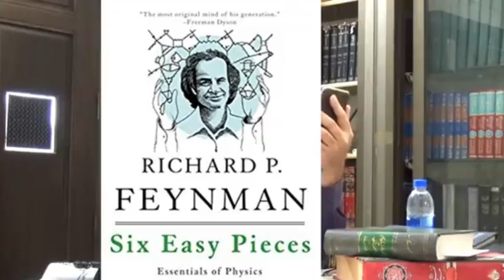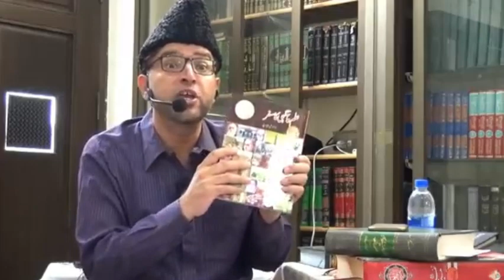Asal ROLE MODEL Kon? | Science ki wazahat Science walon se! | TECHNOLOGY by choice OR Imposed ??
Asal Role Model: Nabi (SAW)

Nabi Muhammad (SAW) humare asal role model hain. Unki zindagi hamesha insaniyat ke liye ek misaal rahi hai. Unhone insaf, mohabbat aur aman ka paighaam diya. Unki teaching ne sabko insaniyat ki ahmiyat samjhai. Nabi (SAW) ki sabr, ikhlaq aur samajhdari se bhari hui zindagi hamesha humein inspire karti hai ke hum bhi unki tarah achay insaan ban sakain.

Nabi (SAW) ne har muskil waqt mein apne ummatiyon ka saath diya aur unhein himmat di. Unka rawaya, sabr, aur izzat sab ke liye ek misaal hai. Humein chahiye ke hum bhi apne maashray mein unki tarah khud ko behtar banayein aur doosron ki madad karein.

Unki mohabbat aur rahmat ke liye dua karte hain ke Allah hum sab ko unki teachings par amal karne ki tofiq de. Nabi (SAW) ki zindagi hamesha humein rahnumai karti rahegi.

Markaz Al Deen Ul Khalis | مرکز الدین الخالص
306-D People's Colony # 1, Near Khizra Morr, Satyana Road, Faisalabad

  / brother.kashif.ali